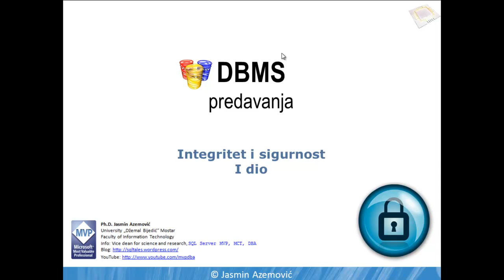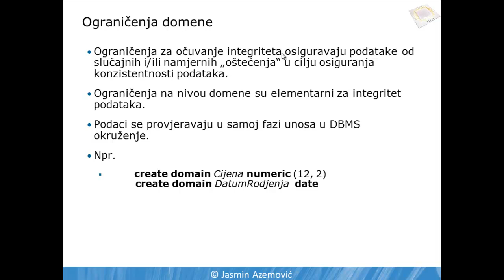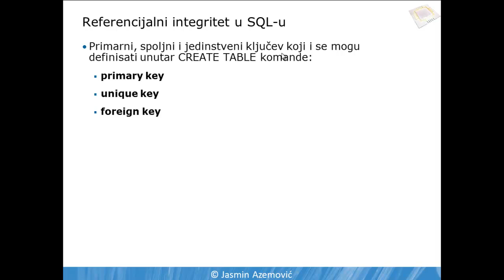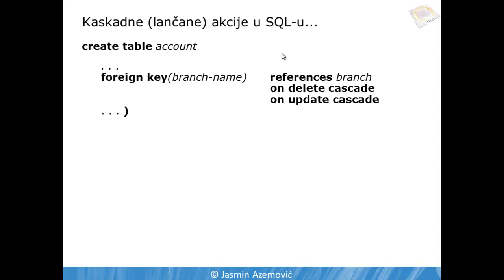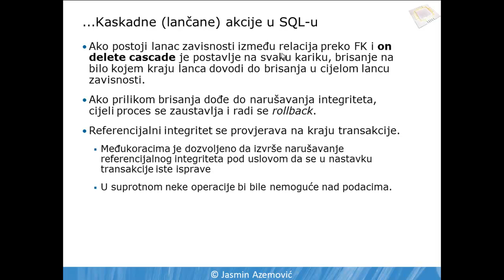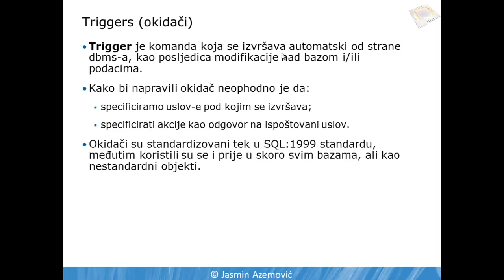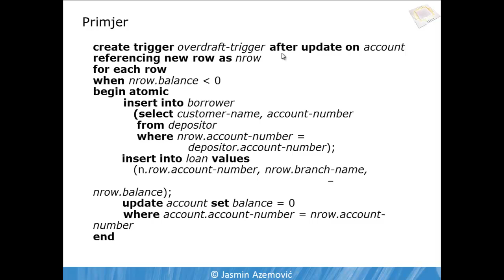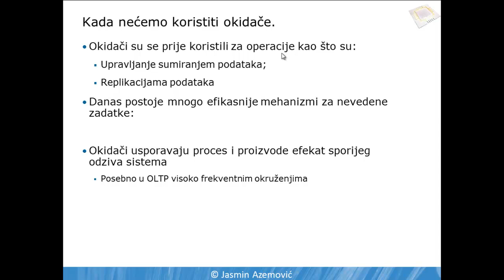DBMS Predavanje - Integritet i sigurnost I dio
Summary
Ograničenja domene;
Referencijalni integritet;
Kaskadne (lančane) akcije u SQL-u;
Alternative kaskadnim operacijama;:
Okidači;